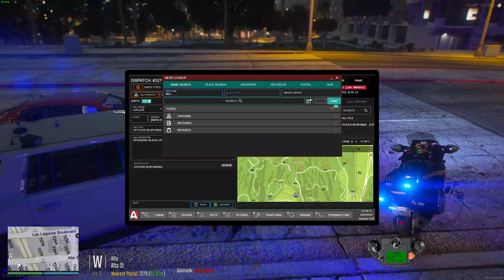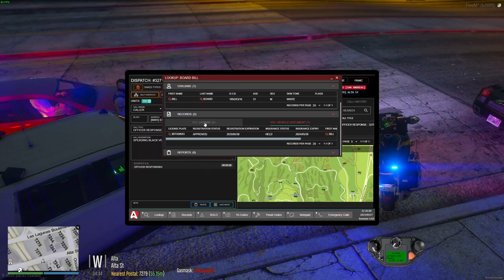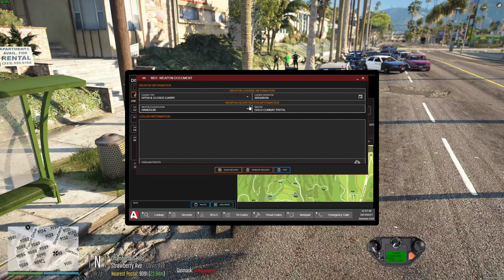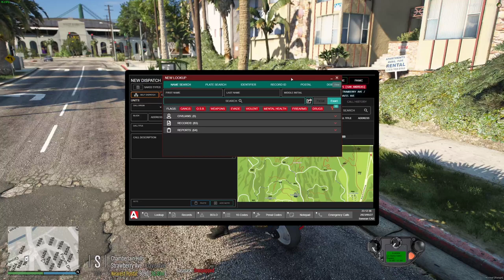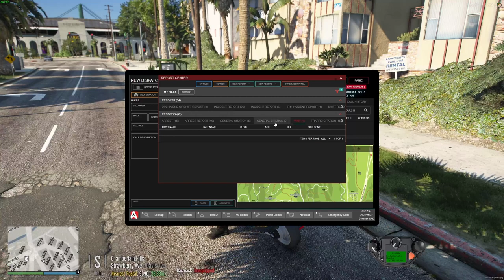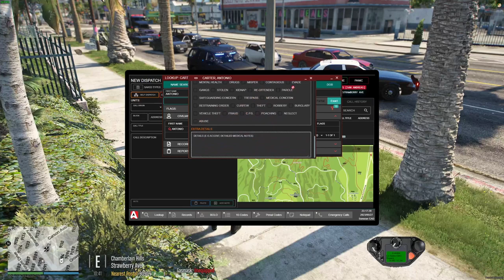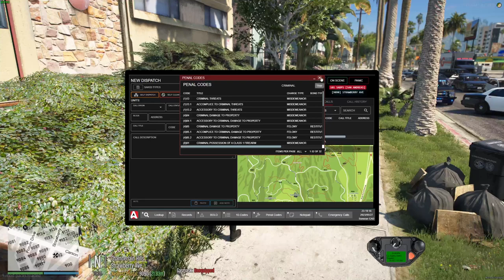DPSRP #45: Metropolitan Motor Detail